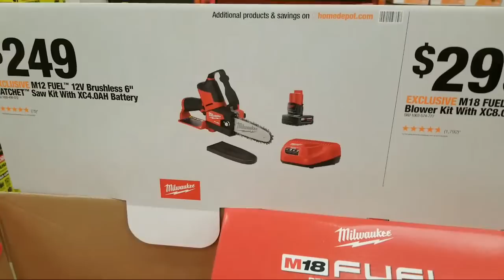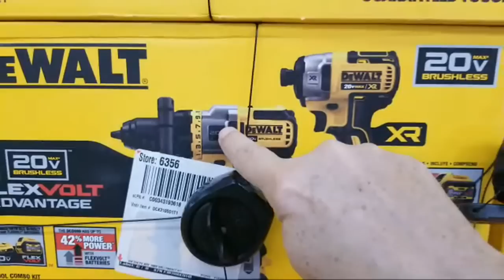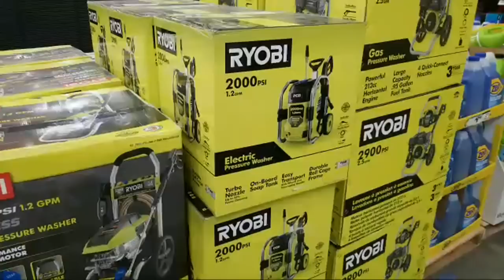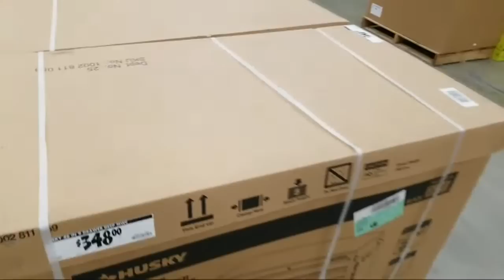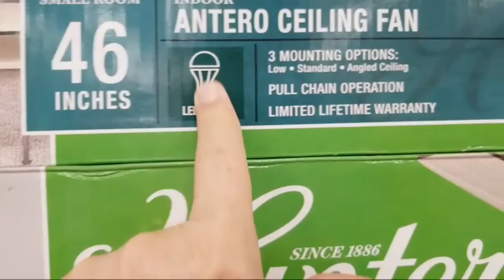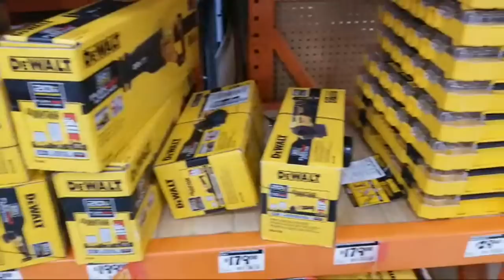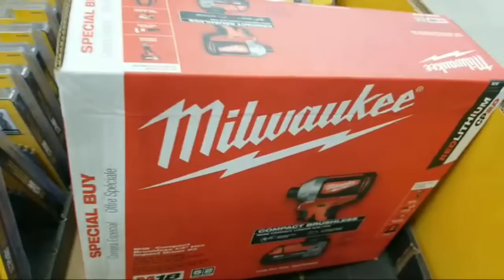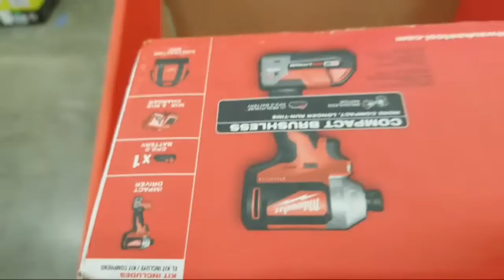Home Depot January Q1 Tool Deals Milwaukee, Dewalt, Ryobi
In this shop with me Home Depot video, your host Jeff Ostroff takes you through the Home Depot to find Some Q1 Promo New Tool Deals from Dewalt, Ryobi, Makita and Milwaukee M12 battery and M12 tool deals for Jan 2021. Here we will see pricing on new Dewalt OPE and new Makita OPE displays going up. We also showed you some new Milwaukee battery deals, along with the dewalt cordless mower.